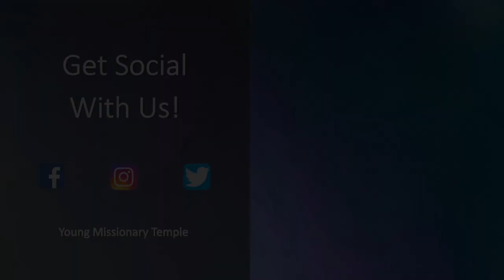Prince of Peace - Rev. Ronald White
Sermon Topic: Prophet Isaiah's Vision of Jesus
Scripture - Isaiah 9: 6

*You’ve been sharing in the ministry of YMT CME Church. We pray this message has been a blessing to you. Always remember, Jesus Saves!